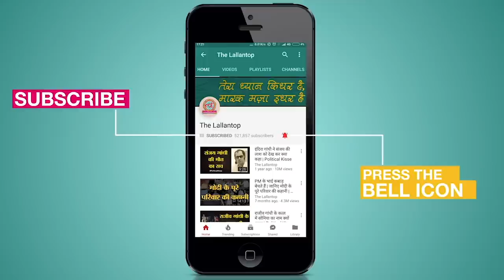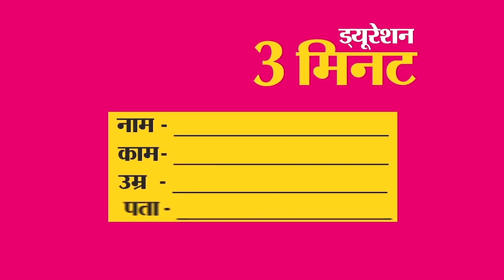Italy ने किया Coronavirus vaccine को लेकर बड़ा दावा | COVID-19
While many countries are rushing for Coronavirus vaccine, Italy, one of the worst affected countries, has claimed that it has got success over Human tested Coronavirus vaccine. Now in the talks with italian government and international manufacturers, Italy is looking towards mas manufacture of the same.